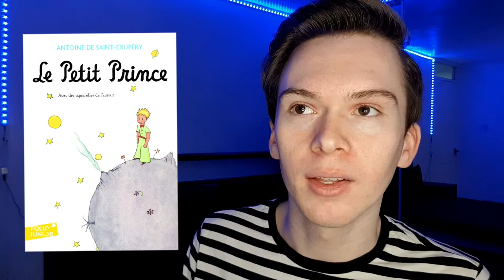french book recommendations (mostly classics)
i read a bunch of french classics and one modern french book (loyalties by delphine de vigan) recently, so lets talk about them! nana by emile zola is my favourite book of 2021 so far.